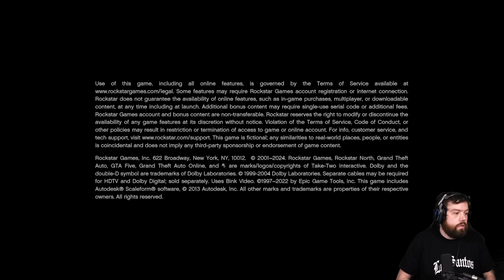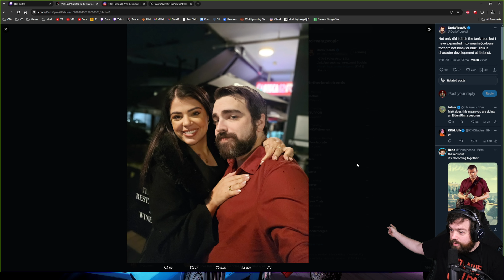Twitch Highlights Ep. 91